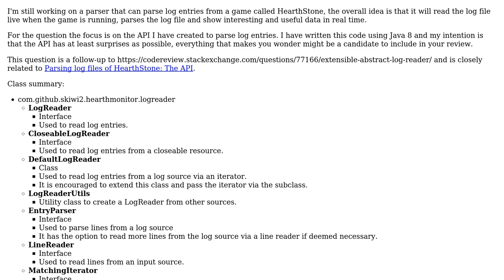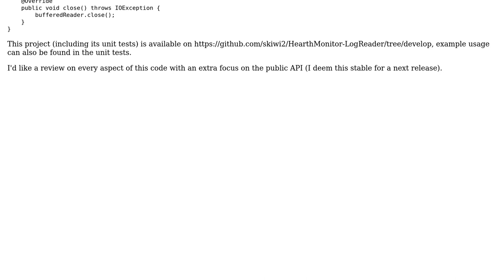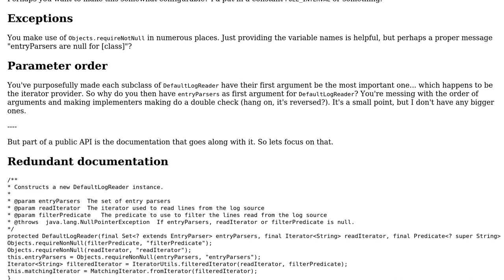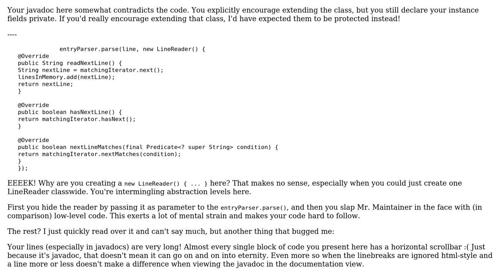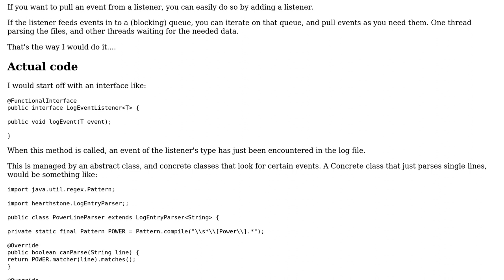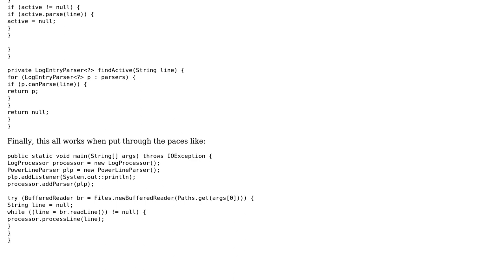Code Review: Parsing log files of HearthStone: The log reading API (3 Solutions!!)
Code Review: Parsing log files of HearthStone: The log reading API

With thanks & praise to God, and with thanks to the many people who have made this project possible! | Content (except music & images) licensed under CC BY-SA | Music | Images & others | With thanks to user Vogel612 user skiwi user rolfl user Pimgd and the Stack Exchange Network Trademarks are property of their respective owners. You are responsible for your own actions.